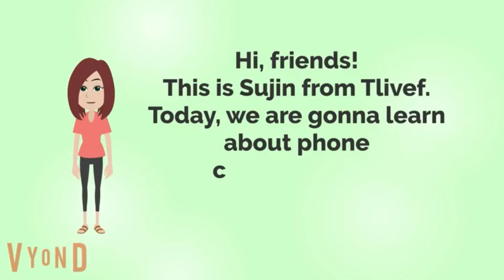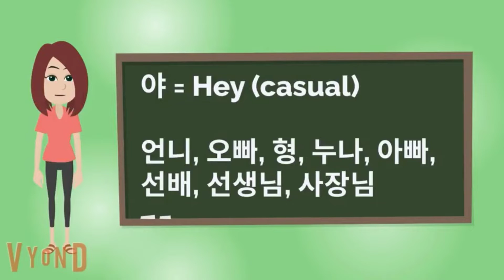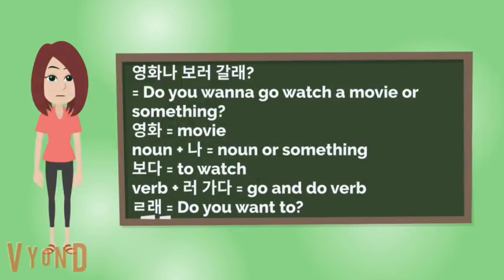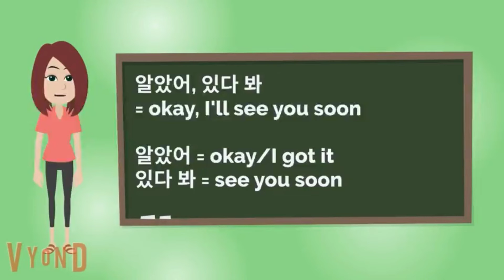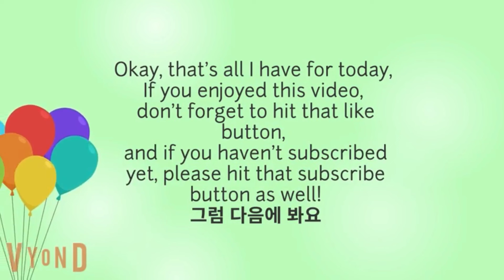Answering phone in Korean 여보세요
In this video, we are gonna learn how to answer a phone call and how to hang up in Korean!
***correction
있다 봐 👉 이따 봐.
or
search " tlivef5 "

Blue yeti microphone